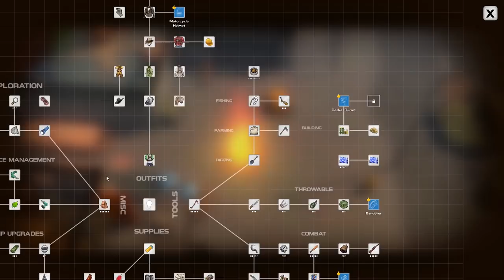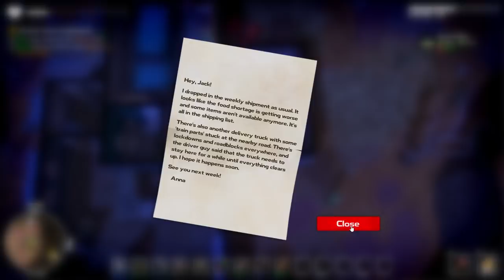ROCKETS AWAY! - DYSMANTLE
[21] We've upgraded from bullets to missiles!